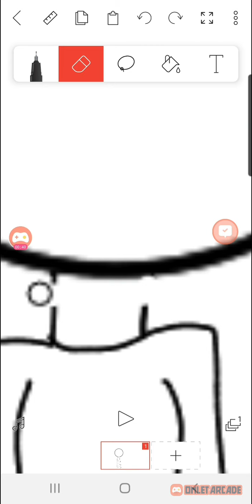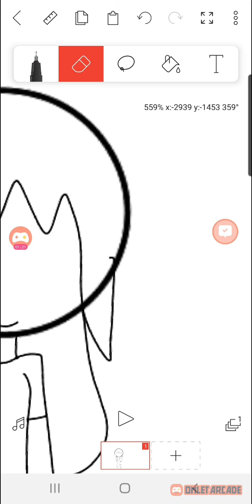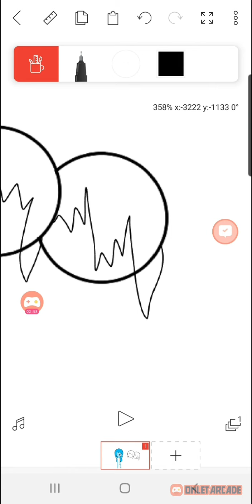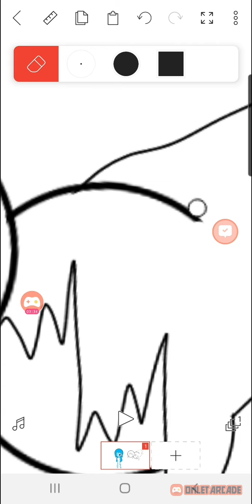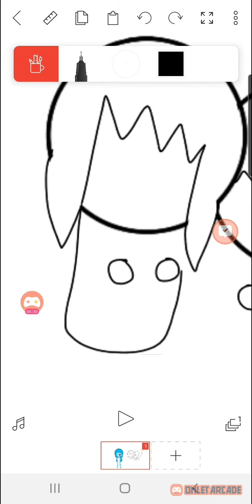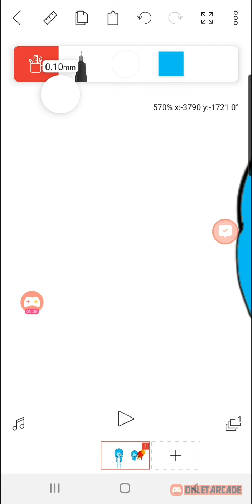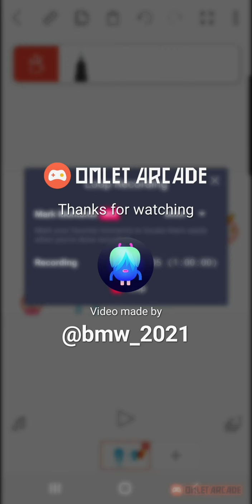I'm Drawing Characters name Water and Fire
created by 11 year old. pls be kind.